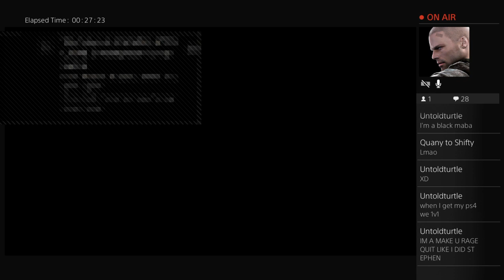Gta free aim RIOT tryoutS